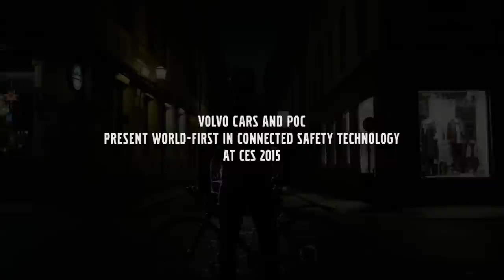Volvo Cars and POC demonstrate life saving wearable cycling tech concept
Volvo Cars and POC demonstrate life-saving wearable cycling tech concept at International CES 2015
In a ground-breaking collaboration, Volvo Cars, protective gravity sports gear manufacturer POC and Ericsson present an innovative safety technology connecting drivers and cyclists for the first time ever at the International CES in Las Vegas (6-9 January 2015). In this video, Volvo Cars Group CIO Klas Bendrik and Oscar Huss, Head of Product Development at POC, explain the philosophy behind the technology.